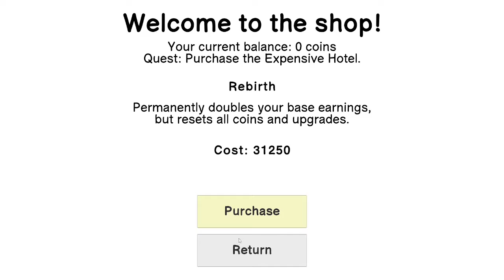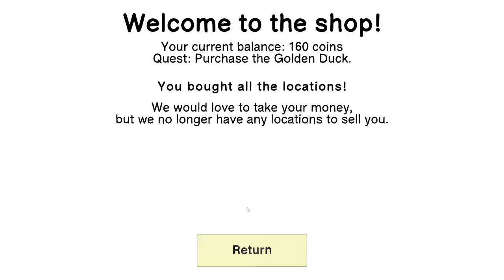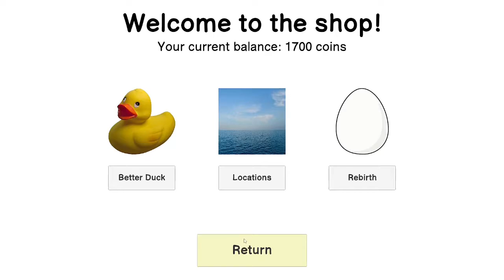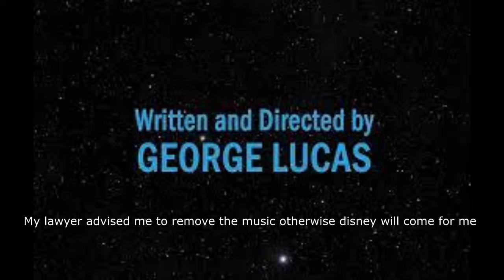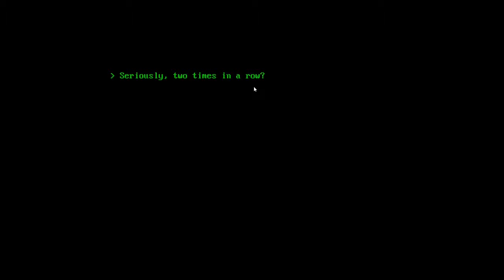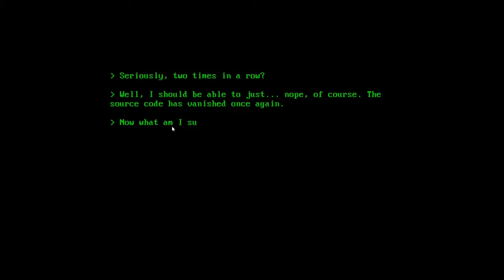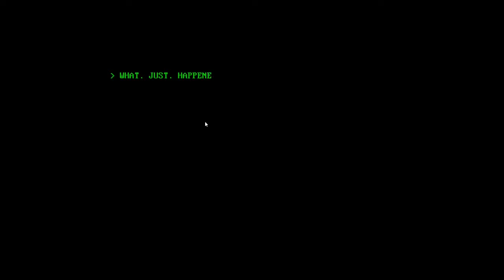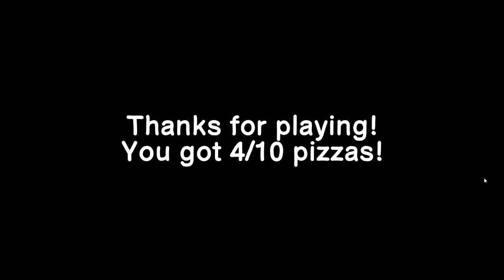Part 2!!! | Duck Sim 2 - Part 1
This is part one of part two of Duck Simulator 2. Try not to get confused.